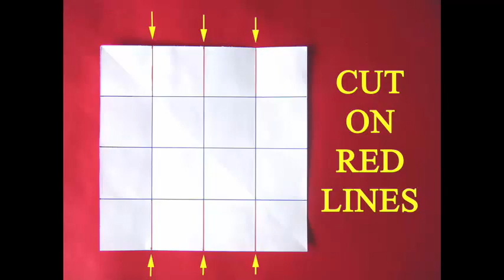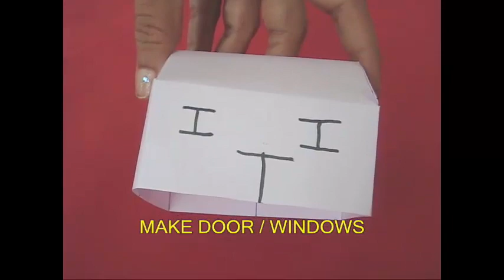PAPER HOUSE | Odiya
Make this very simple paper house.
It has no foundation but is easy to make.
Take a square piece of paper and fold it into 16 small squares.
First fold the mid-line and then shut the doors.
Repeat the same on the other side to get 16 small squares.
Now cut along 6 lines which will be only quarter cuts.
Apply glue on 4 sections as shown.
Glue them as shown to make the triangular roof of the house.
First glue one side and then the other.
This HOUSE takes just a minute to make.
This house has no doors or windows.
First make markings for the doors and windows.
Then cut them out with the scissors.
Open the doors and windows for good cross ventilation.
Finally color the house to make it look good.

Dubbed in Odiya by Abanish Rath TATA Trust: Education is one of the key focus areas for Tata Trusts, aiming towards enabling access of quality education to the underprivileged population in India. To facilitate quality in teaching and learning of Science education through workshops, capacity building and resource creation, Tata Trusts have been supporting Muktangan Vigyan Shodhika (MVS), IUCAA's Children’s Science Centre, since inception. To know more about other initiatives of Tata Trusts, please